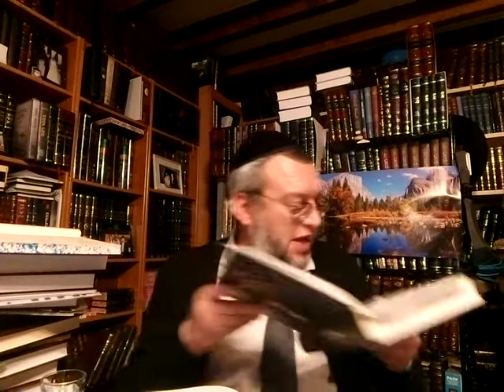Pithom et Ramsès (Chémot)